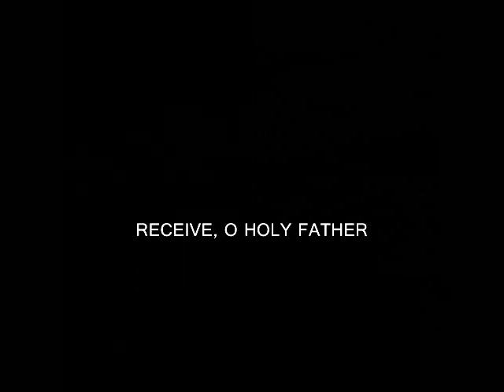Receive, O Holy Father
Lyrics:

Words by Aloysius Cartagenas

1
These bread and wine we offer;
By Your priestly words,
And our prayers,
And with Your blessings...
Will turn this bread into Your Body,
And wine into Your Blood...
For in You in the power,
In us, the prayer.

Tagbilaran City, Philippines
Publishged in the book, 'PAPURI NG NUECVA ECIJA' No. 189;
also MISASMA HYMNAL, no. 82